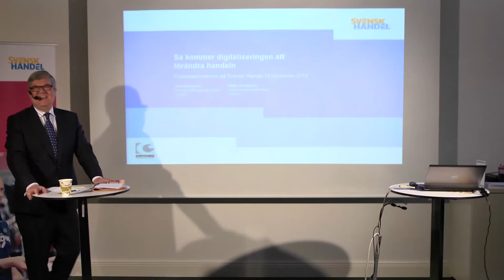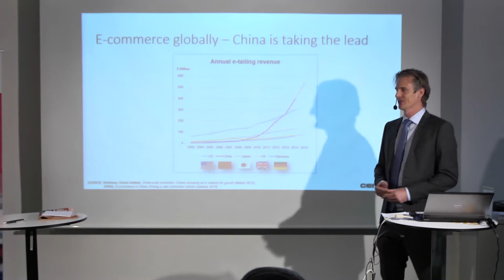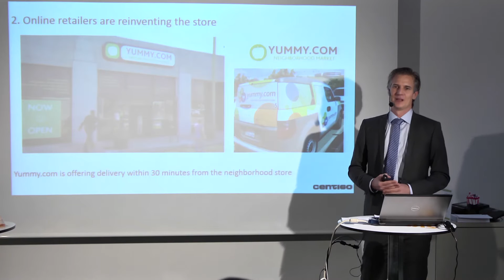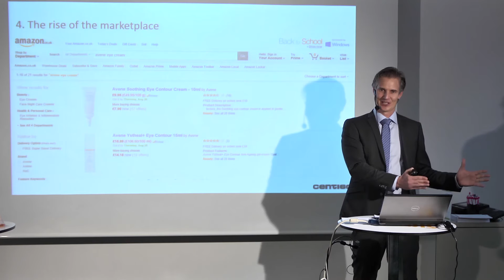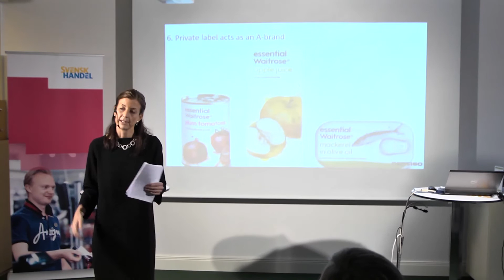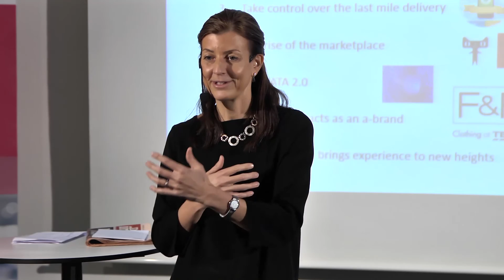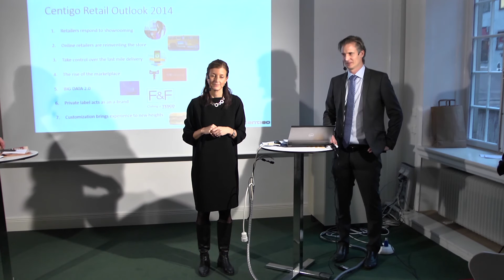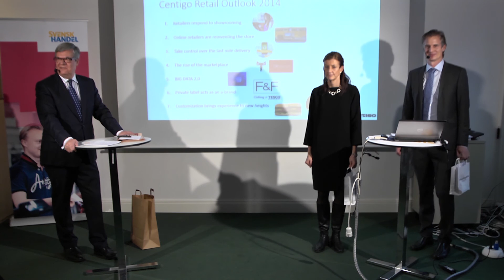Så kommer digitaliseringen att förändra handeln - frukostmöte hos Svensk Handel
Så kommer digitaliseringen att förändra handeln - frukostmöte

Handeln är i förändring. Konsumenter ställer allt större krav – på produkter, service och upplevelser och att kunna handla när det passar dem, fysiskt eller digitalt. Nya aktörer och tekniker påverkar vardagen för oss alla.

På ett frukostseminarium ger Svensk Handel och företaget Centigo dig som medlem i Svensk Handel det senaste inom internationella trender. Centigo inspirerar med att presentera ”Centigo Retail Outlook 2014”.